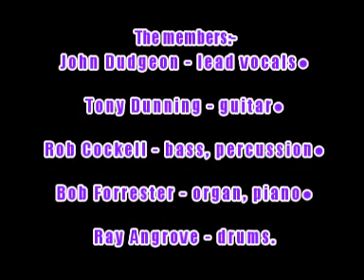Steel River:-'Losing Friends'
From the album:-'Weighin' Heavy' (1970)